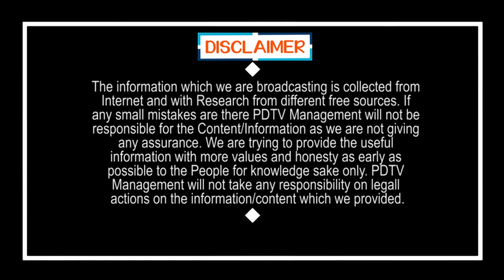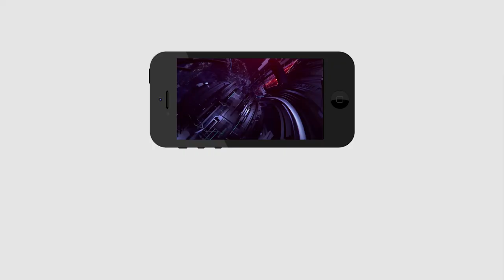Jagan Minister Comment On AP New Capital | విశాఖ రాజధానిపై మంత్రి కీలక ప్రకటన | PDTV News